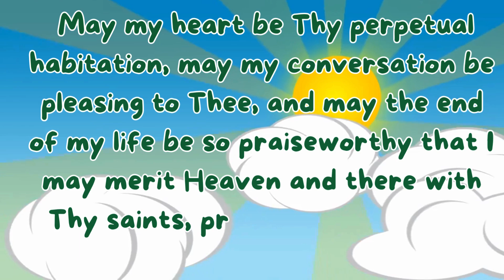S𝐚𝐢𝐧𝐭 𝐨𝐟 𝐭𝐡𝐞 𝐃𝐚𝐲 | Saint Bridget | July 23, 2024 | Catholic Church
O Sweet Jesus! Pierce my heart so that my tears of penitence and love will be my bread day and night; may I be converted entirely to Thee, may my heart be Thy perpetual habitation, may my conversation be pleasing to Thee, and may the end of my life be so praiseworthy that I may merit Heaven and there with Thy saints, praise Thee forever. Amen.

REFERENCES
SAINT OF THE DAY